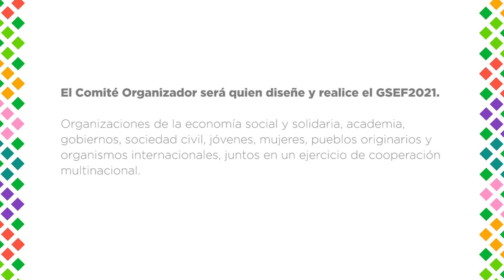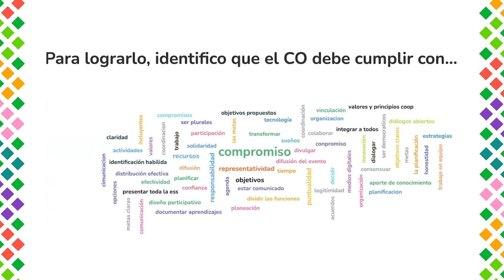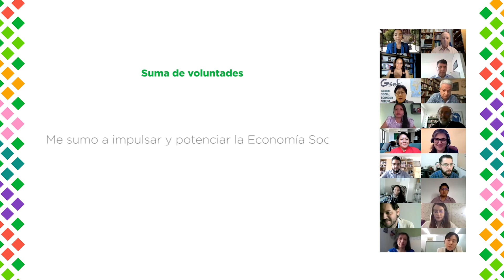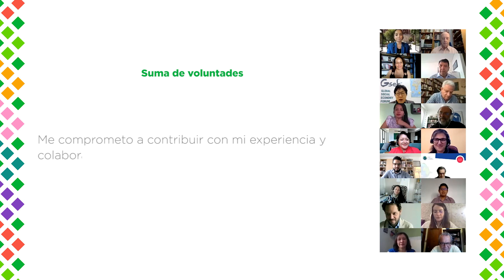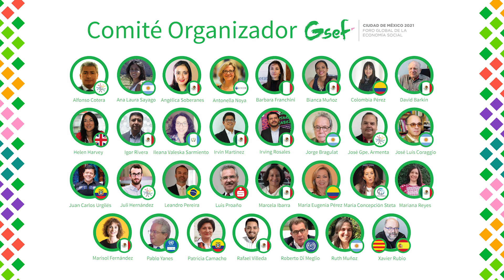Presentación y suma de voluntades del Comité Organizador del GSEF2021